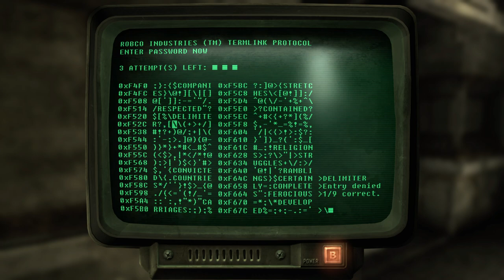Fallout 3 On Xbox Series S Episode 16 Deathclaws Everywhere!?!?!